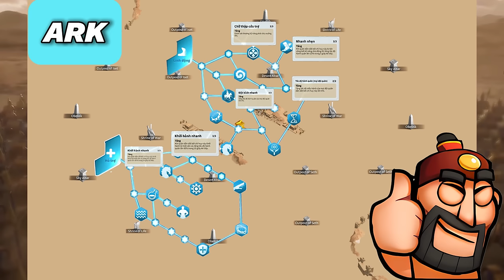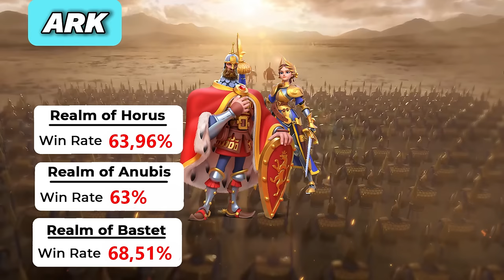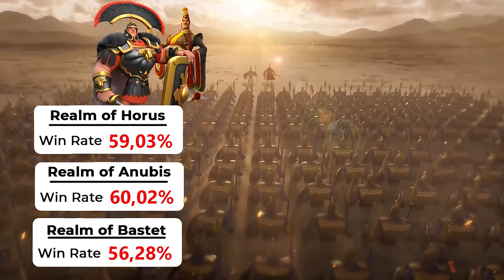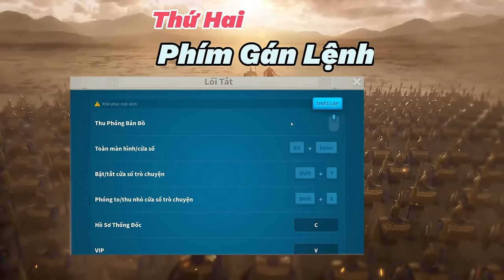Có thể bạn chưa biết chế độ Ark trong Rise of Kingdoms!